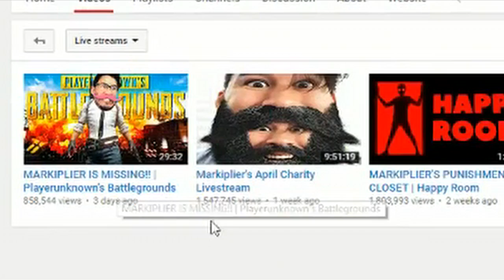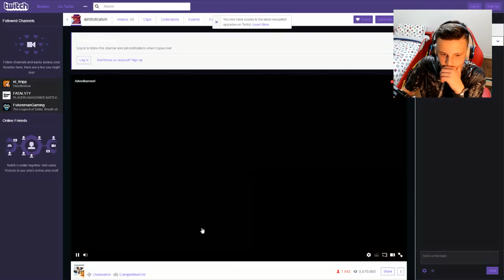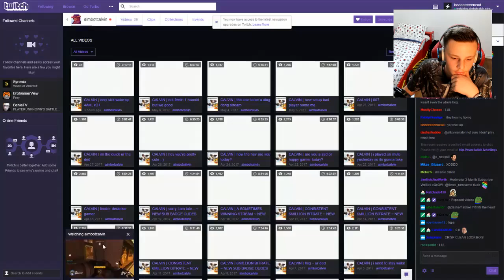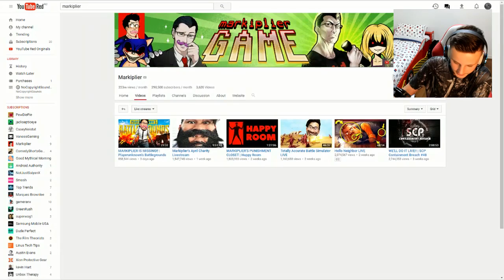Is youtube becoming twitch?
Is it?